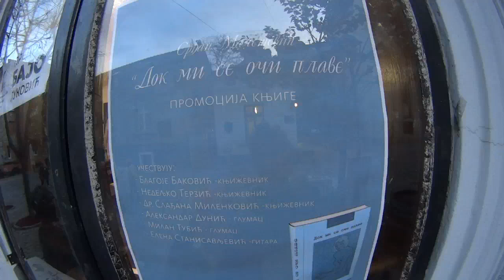СЕРБИЯ - Срђан Малешевић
Stevan Vagner, Podrum COLLEGIUM MELODIUM, World music museum in Belgrade, present СЕРБИЯ - Срђан Малешевић